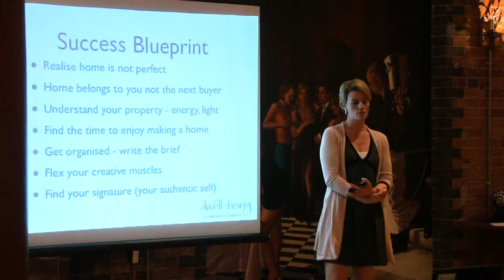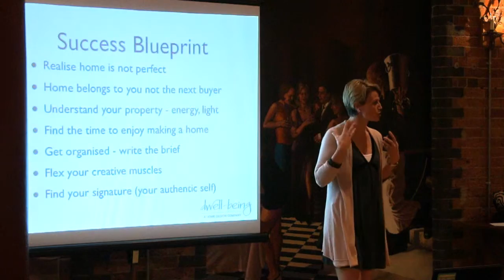The success blueprint for home design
Niki Schafer from Niki Schafer Interior Design talks tips when whipping your home into shape! Her book 'Creating Space' can be bought from Amazon